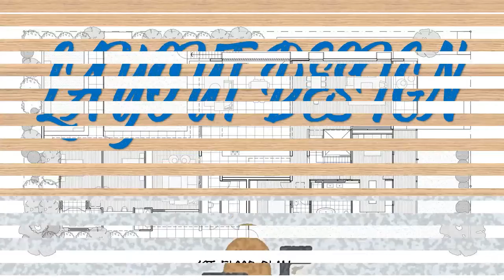Sorrel Street | Shaun Lockyer Architects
HOUSES, EXTENSION, SUSTAINABILITY•BRISBANE, AUSTRALIA
Architects : Shaun Lockyer Architects
Area : 601 m²
Year : 2017
Photographs :Scott Burrows
Manufacturers :  VELUX Commercial, Boral, Dulux, Eco Outdoor, Artedomus, Briggs Veneers, Hales & Lunn

Sorrel is a progressive extension and alteration to a small cottage on a sloping site in Paddington. The project explores the juxtaposition between historical context and contemporary architecture within a broader subtropical paradigm. In a somewhat controversial decision, the call was made to make a clear distinction between the small, original cottage and the new work, keeping their respective personalities distinct. The materials used are in stark contrast to the remnant cottage with a dominate use of concrete offering a deliberate counterpoint to the vernacular.

Behind the façade, and for reasons relating to limited mobility of one of the client’s children, the design was conceived about how to create a predominantly single-story house on a sloping site. To this end, a discreet, contemporary pavilion was added to the north of the cottage, allowing the new work to create a false topography and permitting the main living spaces to flow out to the level garden.

The result was a provocative outcome with a distinct juxtaposition between what was and what is. There is a clear dialogue between the two forms with certain datum’s and heights to the size and design of the new work. Equally, the tensions that exist between the modest cottage and the new extension are celebrated with change of scale and play of light. By creating a somewhat ambiguous dialogue (the question is often asked if these are two houses), we retain a scale of each component that honours the scale of the original cottage.

The planning of the house responds to the client’s needs of a predominately single-story home, along with close proximity between the main bedroom and their son’s bedroom. Beyond this, another bedroom wing is linked to the rest of the house, with the kitchen at the centre point. The house therefore addresses all its sleeping and living needs on the upper ground floor with only garaging, storage, office and media space on the lower floor. The site has been heavily worked to create a flat lawn that opens to the north west with the pool as the punctuation mark on the site.

This is a robust, hardwearing home intended to gracefully age and limit maintenance oriented to maximise northerly winter sun. The timber is (by desire) to be maintained. Deep eaves, excellent cross flow ventilation and a naturally lit home make for a very sustainable long-term proposition. Green roofs, substantial thermal mass, Low E glass and LED lighting and timbers complete our approach to making a more relevant and enduring home.

This house was designed to respond to the challenges the clients had experienced with their last home with regard to their child with limited mobility. This house needed to address not only these concerns but also develop their own strong interests in architecture and design. This was a very collaborative process with the result expressing a creative fusion of interests and ideas.